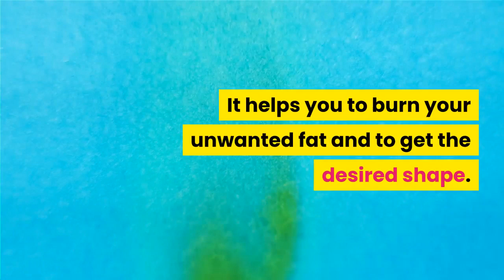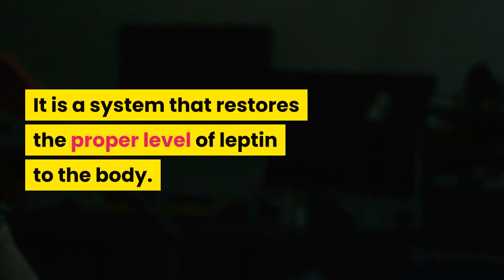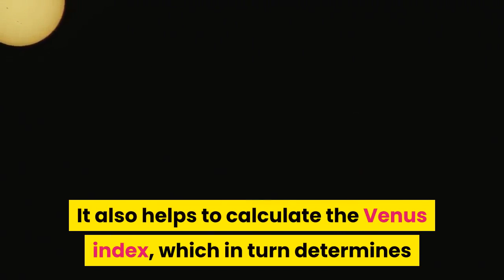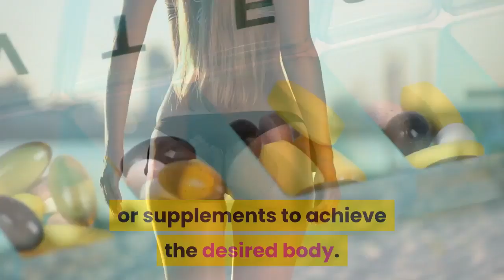The Venus Factor 2.0 Review - Approach The Healthy Way To Lose Weight!